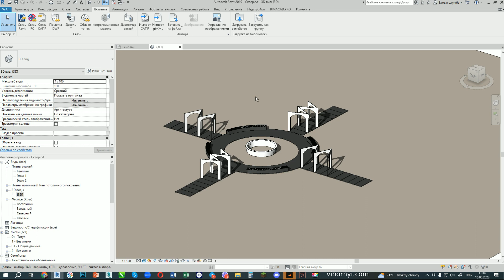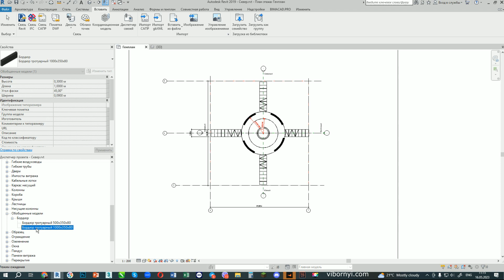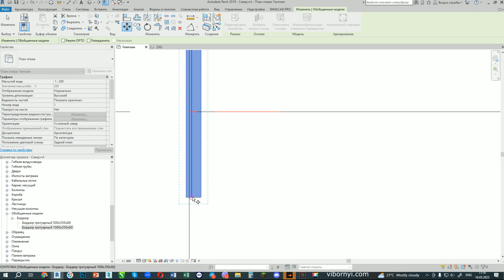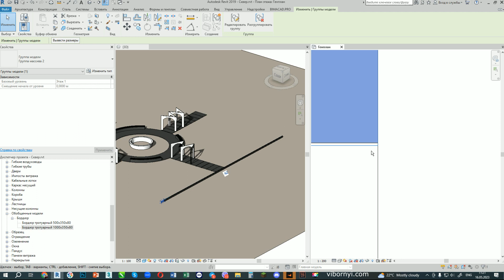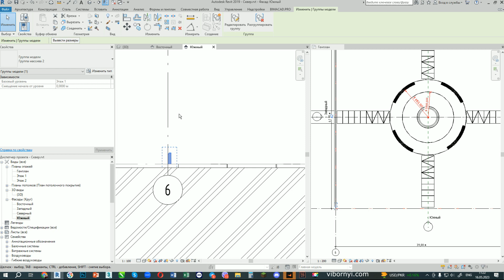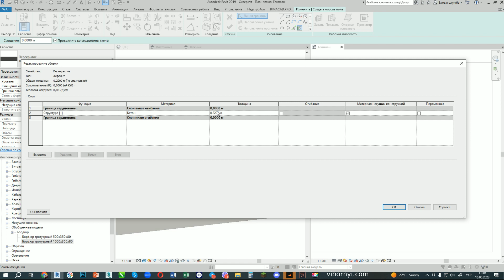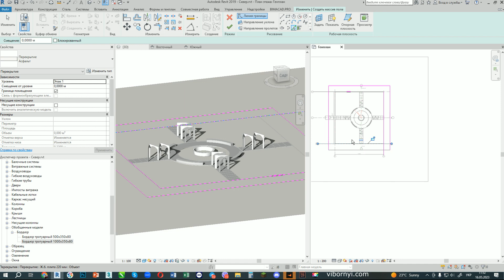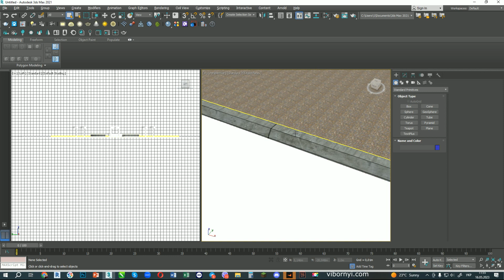Изменение в проекте Установка бордюра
Фрагмент из моего курса обучения студентов - дизайнеров Украинского химико-технологического университета